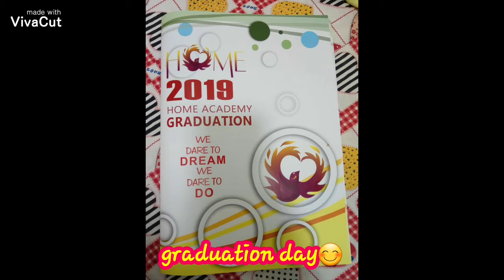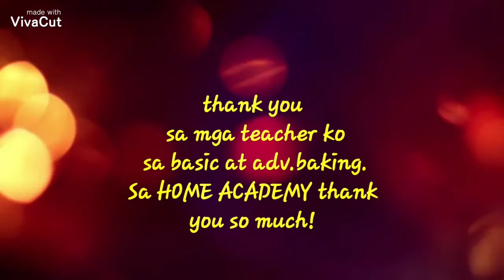DITO AKO NATUTONG MAG BAKE|Basic and advance baking at home academy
Spending my off days going to school,for foreign domestic helper here in Singapore(HOME ACADEMY).I choosed baking class because i love to bake. and i think my passion is there🙂.Baking is so much fun. hoping someday i will become a home baker in the Philippines when i go back for good.